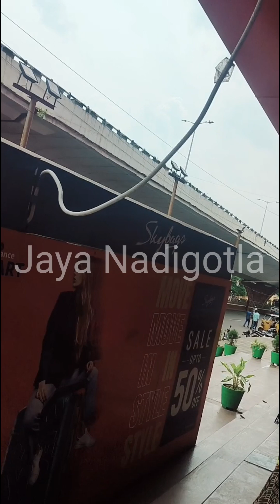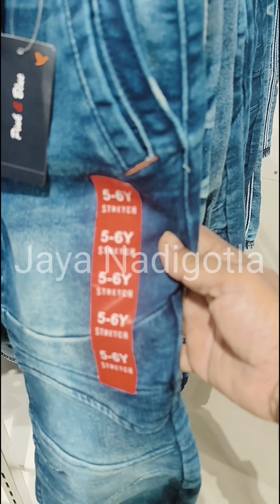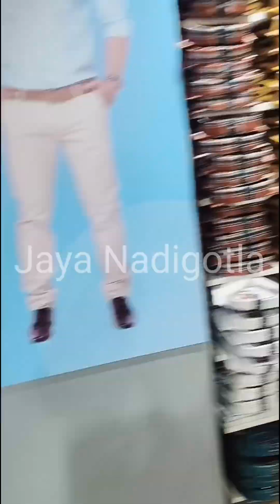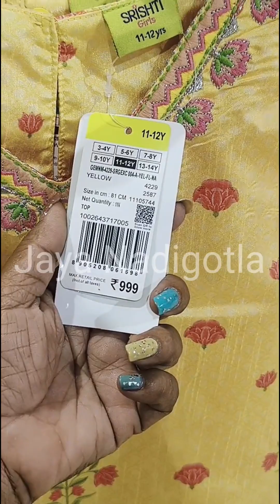vizag vlogs||బిగ్ బజార్ ఇప్పుడు అయింది smart bazar..with discounts.. చేయండి షాపింగ్ smart ga